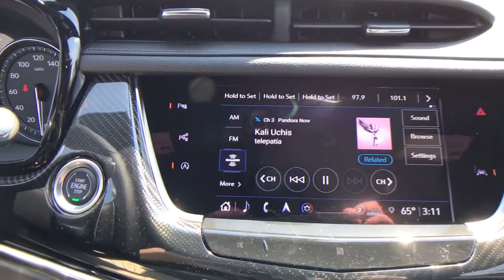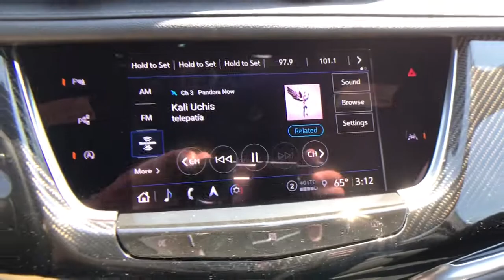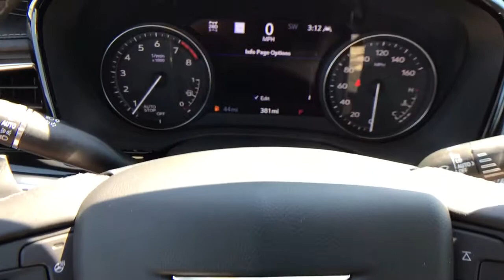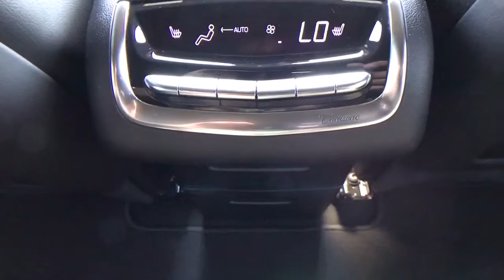2021 Cadillac XT6 Sport 3.6L V6 DI VVT 4D Sport Utility 9-Speed Automatic Video Tour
Crystal White Tricoat New 2021 Cadillac XT6 available in Quakertown, Pennsylvania at Star Buick GMC Cadillac of Quakertown. Servicing the Allentown, Reading, Bethlehem, Philadelphia, PA area.

480 N West End Blvd Route 309

2021 Cadillac XT6 Sport 3.6L V6 DI VVT 4D Sport Utility 9-Speed Automatic Crystal White Tricoat